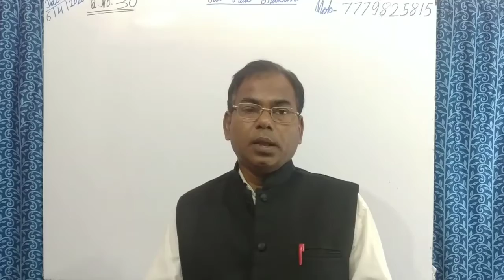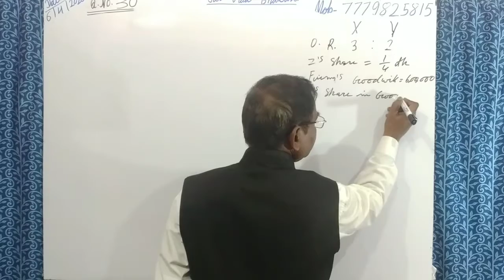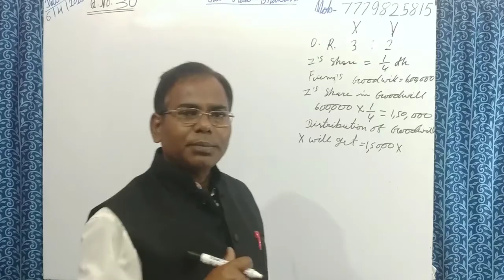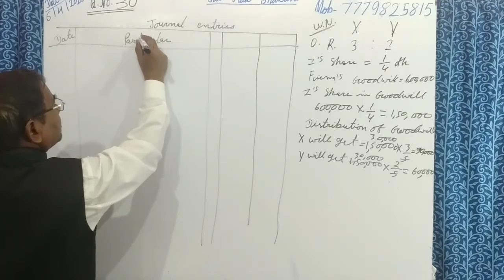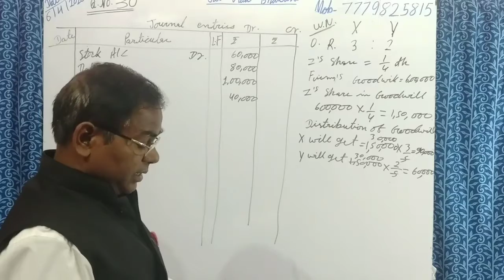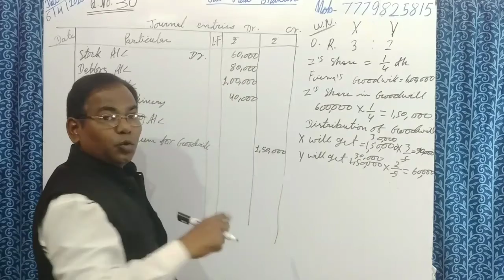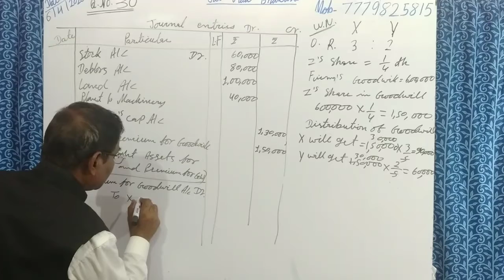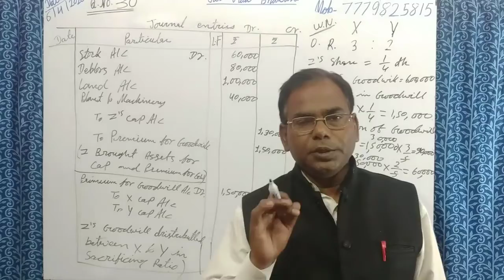T.s. grewal's Accounts class 12 Chapter Admission of a partner Questions no-30.